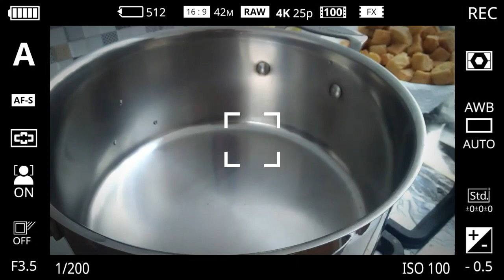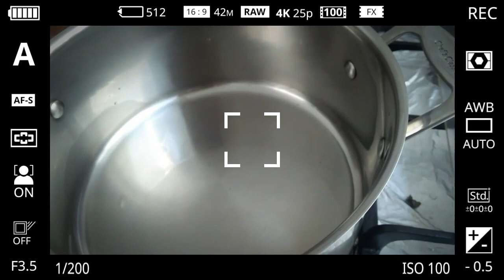SIZZLING TOFU WITH PORK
Try this easy and delicious Sizzling Tofu recipe that is inspired by Max’s but with a spicy twist. You can serve it as an appetizer or side dish and also perfect as a beer chow.